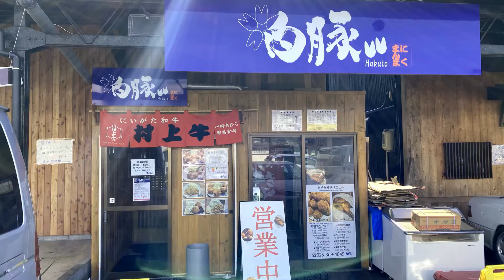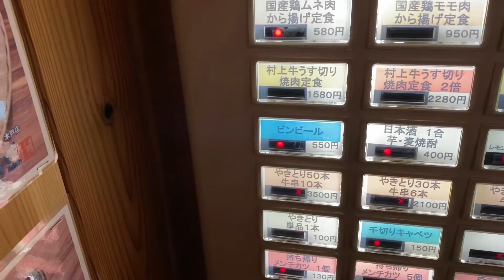🔴🍚好きな食堂で食べて行く【白豚木戸店】生姜焼きメンチカツから揚げ！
※編集して再アップしました。
500円台でこれだけ食べられるのは感動です。
から揚げの量にビックリしましたｗ

住所
〒950-0891 新潟県新潟市東区上木戸１丁目３−１４

営業時間

[月～土]
11:00～14:00(L.O.13:40)
16:00～20:00(L.O.19:40)
[日・祝]
定休日
日曜・祝日・火曜